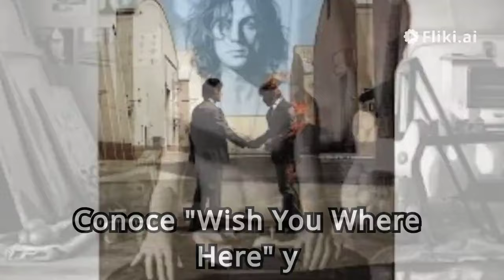PINK FLOYD - Wish You Where Here (Album 1975)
"Wish You Were Here" es un álbum que sigue inspirando a generaciones de fans de la música. Desde su contexto histórico y cultural hasta el proceso creativo detrás de su creación, este disco representa una de las cumbres de la música en el siglo XX

DESCUBRE + MÚSICA BLOG

Sitio para compartir conocimientos y explorar con lectores los estilos: Rock, Blues, Punk, Post-Rock, Electrónica, Jazz, Hip Hop...etc. Aquí se recomienda músicos, bandas y discos, álbumes que cambiaron el mundo, fueron influyentes, algunos discos pocos conocidos y otros por descubrir, clásicos y nuevos lanzamientos. Si buscas ampliar tu radar y/o colección de música, quieres descubrir lo desconocido, álbumes u otros estilos de música, has aterrizado bien.

Descubre + Música - Un universo por escuchar.